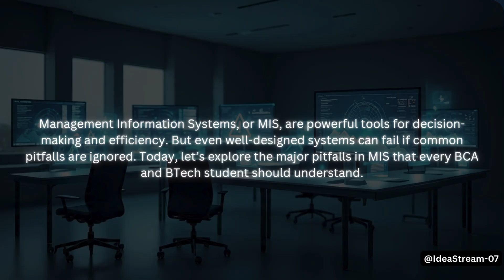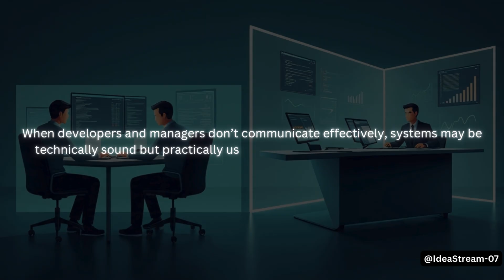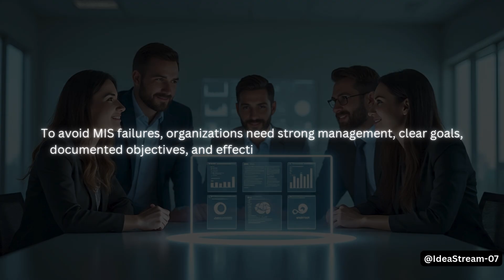⚠️ Pitfalls in MIS | BCA BTech Study Tips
Management Information Systems (MIS) are essential for decision-making, efficiency, and organizational growth. But many systems fail because of common pitfalls in their development and implementation. 🚨
In this video, we’ll cover the major pitfalls in MIS that students and professionals must understand:
1️⃣ Absence of a Proper Management System – Without leadership and structure, MIS cannot achieve its goals.
2️⃣ Lack of Clarity in Mission and Purpose – A system without clear objectives collects irrelevant data and confuses decision-making.
3️⃣ Absence of Written Objectives – No documentation means no alignment between teams. Clear written goals are vital.
4️⃣ Merely Modifying Clerical Systems – Simply automating old processes without rethinking workflows limits MIS effectiveness.
5️⃣ Communication Gap Between Technologists and Managers – Poor communication leads to technically strong but practically useless systems.
6️⃣ Lack of a Master Plan – Without long-term planning, MIS becomes fragmented and inefficient.
7️⃣ Subordinating the MIS Function – Treating MIS as a low-level support system instead of a strategic tool wastes its potential.

📋 Summary & Conclusion
To avoid MIS failures, organizations must focus on leadership, clear goals, documented objectives, long-term planning, and bridging communication gaps. A well-developed MIS is not just technology—it’s the backbone of effective decision-making.

👉 Perfect for BCA, BTech, and MBA students, this video simplifies MIS pitfalls to help you in exams, IT projects, and future management roles.

⏳ Outline & Timestamps
00:00 – Intro to MIS Pitfalls – Why understanding these mistakes is critical
00:20 – Absence of a Proper Management System – How poor leadership derails MIS
00:34 – Lack of Clarity in Mission and Purpose – Aligning MIS with organizational goals
00:51 – Absence of Written Objectives – The danger of undocumented goals
01:07 – Merely Modifying Clerical Systems – Why automation without innovation fails
01:23 – Communication Gap Between Technologists and Managers – Bridging the divide for success
01:37 – Lack of a Master Plan – Long-term strategy to prevent fragmented systems
01:52 – Subordinating the MIS Function – Treating MIS as strategic, not secondary
02:12 – Summary & Conclusion – Key takeaways for future tech leaders